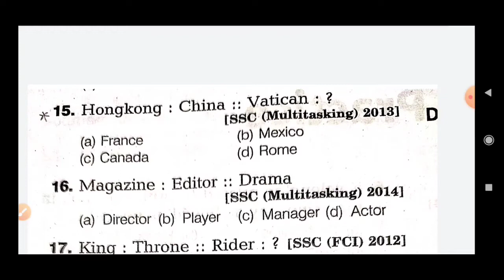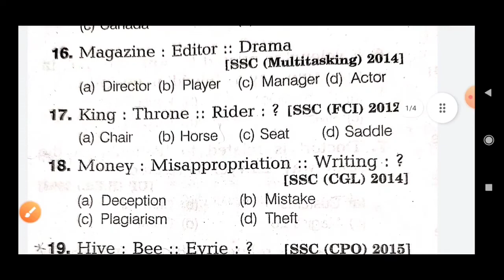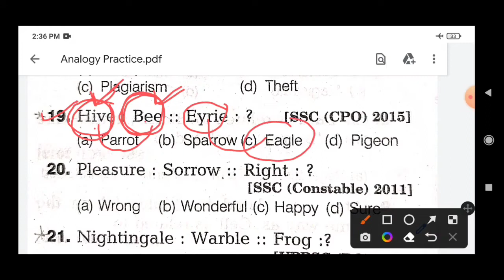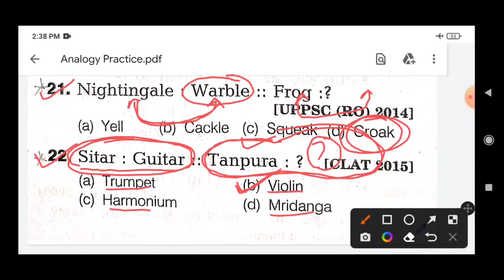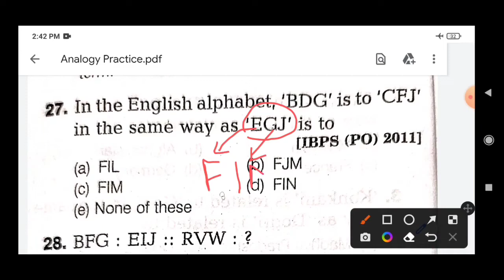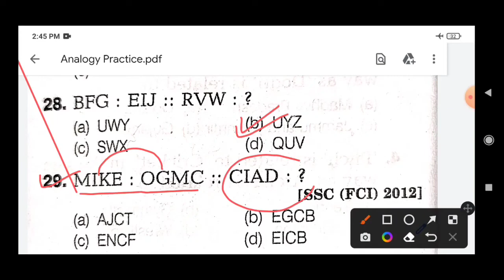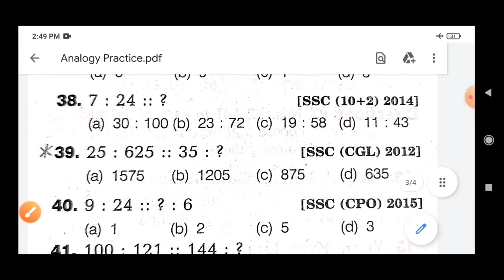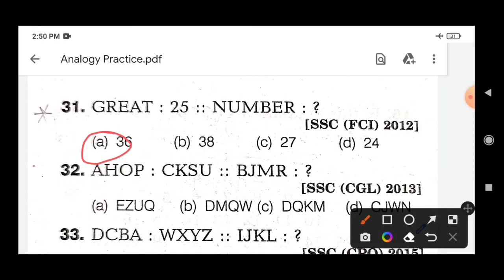Analogy Reasoning Tricks IPart 3I Practice EducatorsInderwal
Welcome dear friends:

This video is related to different exams conducted by various boards including recruitment boards and public service commissions across different states of India.This video is highly helpful for SSC/CGL, JKSSB/JKPSC  and other competitive exams.

In this video analogy reasoning has been explained in layman's language and all doubts have been cleared.

The videos will be uploaded on regular basis for your convenience.

analogy reasoning
alphabet analogy